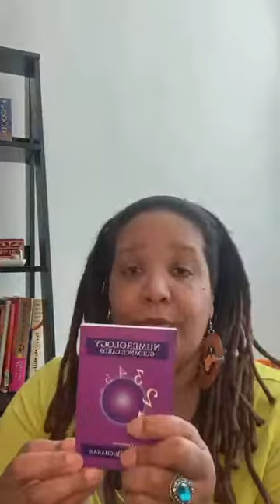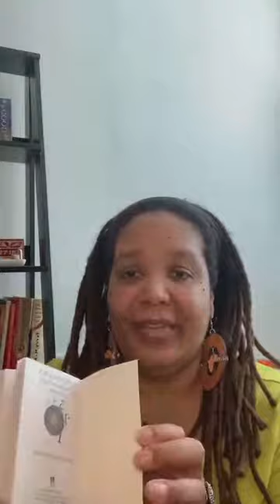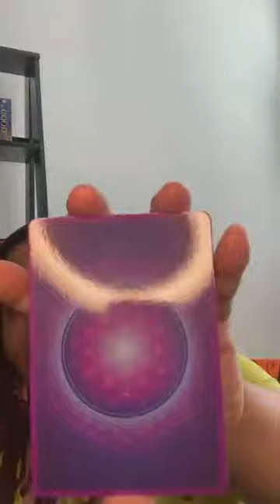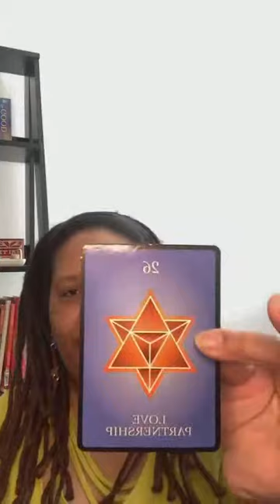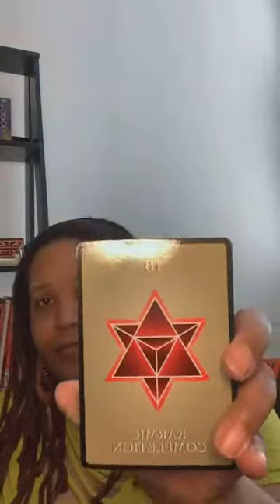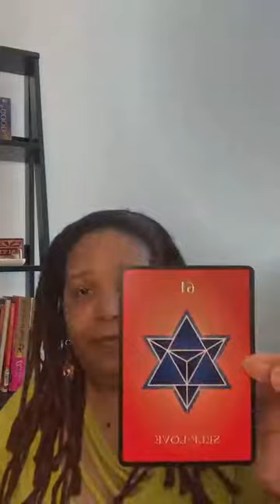Sacred Pathway Sunday: It Begins & Ends w/ Self Love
This week's reading is just WOW!! We used the Numerology Guidance Cards and Spirit had a lot to say about self love. We've got to get back to this concepts. Yes we want to connect with our ancestors, levitate, read cards, be deep but we have to get back to knowing who we are and loving who we are!!

Get my new course, "Balance & Flow of the 7 Energies; Introduction to Chakras"